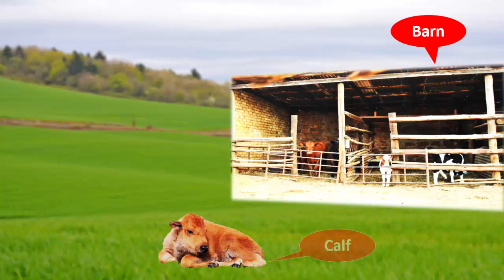Animals, their babies, and their home names.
Animals, their babies, and their home names. information about animal babies and where they live.